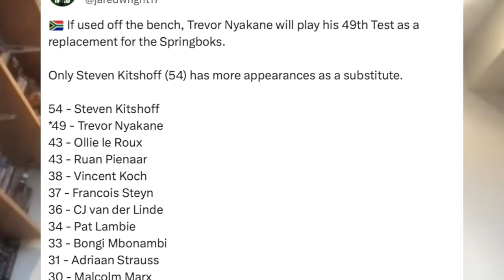The Rugby World Cup Final Preview 2023 | New Zealand vs South Africa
Just one more sleepless night until the All Blacks take on the Springboks in the 2023 Rugby World Cup Final. So, with everything at stake, we dug into what might be coming for us tomorrow- Tactics, ideas, and reasons to get very excited...